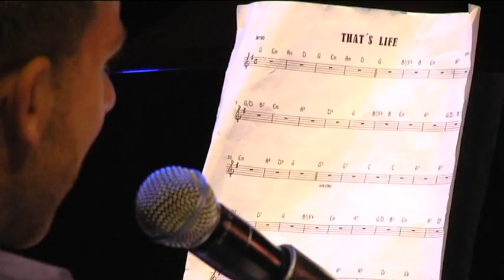Widvey, Støle og Strømsvold, "Thats life"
Fra veldedighetskonsert oktober 2012